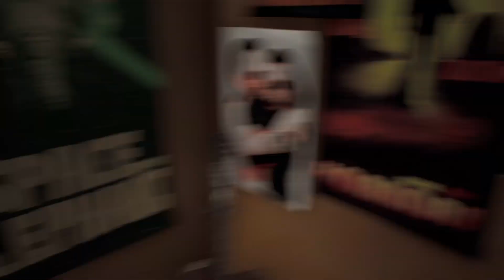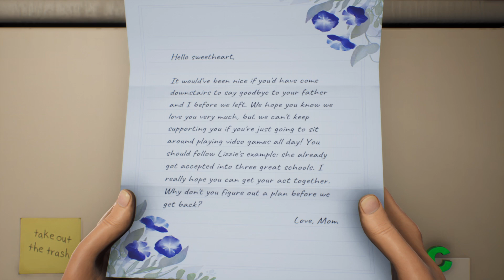HIGH ON LIFE: First Look Gameplay - [Xbox Game Pass: Console]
Welcome everyone! Today we're checking out some first look gameplay for HIGH ON LIFE on the Xbox Series S. Enjoy!

Please check out In The Mix Gaming, a channel started by my friends and I. Great people, great games, great times...

While you're at it, please visit my friends pages. They're wonderful people who will appreciate the love!!!
Good Talk HQ - @GoodTalkHQ
Digital Game Room - @digitalgameroom1156
Sonley Games - @snoleygames
Triforce and Coin - @triforcehunterandcoinhalog7276
America's Sports & Video Games - @AmericasSportsVideoGames
One Crummy Gamer - @OneCrummyGamer
Zion Cool 100 - @Zioncool100
Slonko Bomb - @Sl0nk0b0mb